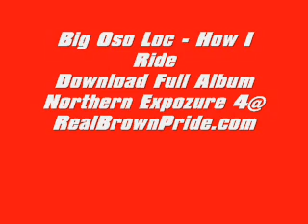Big Oso Loc - How I Ride mp3